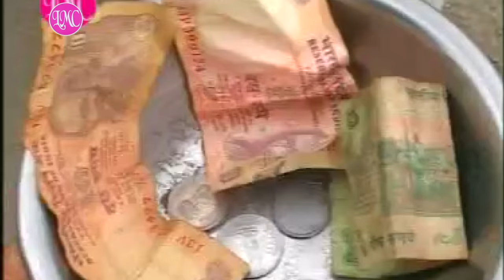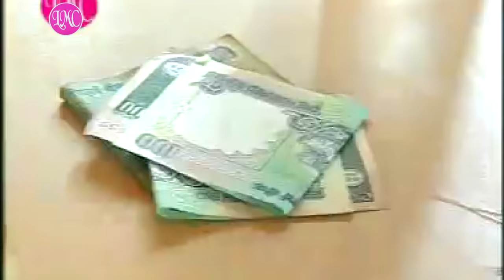ਰੱਬ ਸਭ ਤੇਰੇ ਪੜ੍ਹਦੇ ਖੋਲੇਗਾਂ | Rab Sab Tere Pardhe | Sardool Malook Walia | Latest Punjabi SONG 2021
SINGER           SARDOOL  MALOOK WALI
WRITER           SARDOOL MALOOK WALI
 MUSIC            PAMA JALL
  LEBAL           LMC  MUSIC CO